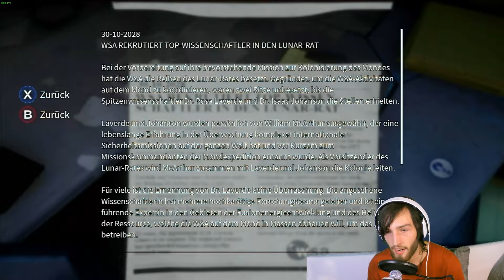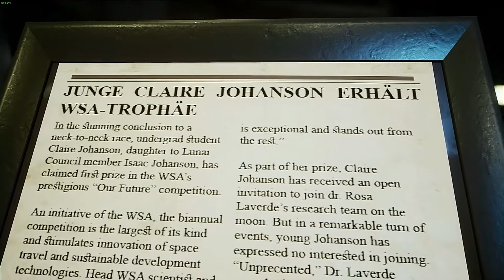DELIVER US THE MOON [003] Ein ASE für alle Fälle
Wir waren schon auf dem Mars und auf einer alien verseuchten raum station! Also warum nicht auh noch zum Mond?! In Dekiver us the moon reisen wir zum Mond um die Erde wieder mit Energie zu versorgen.